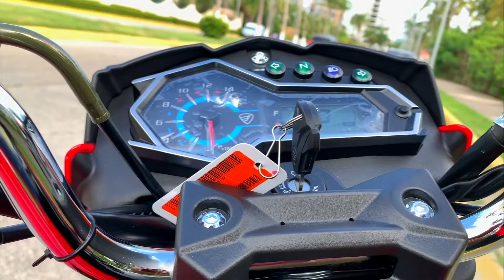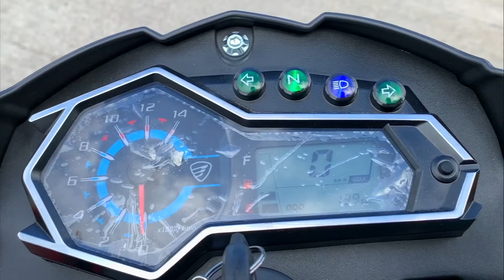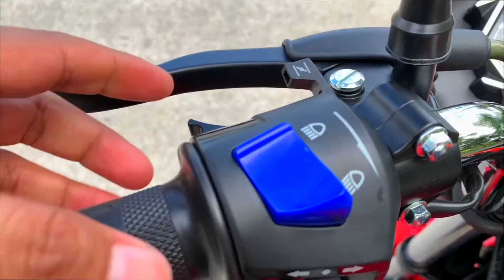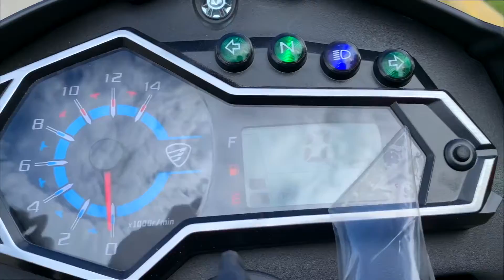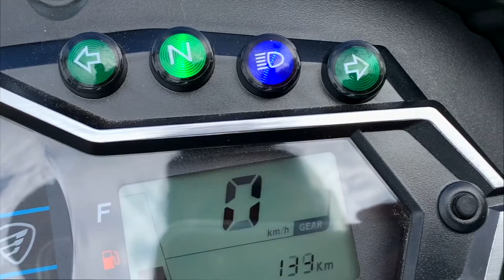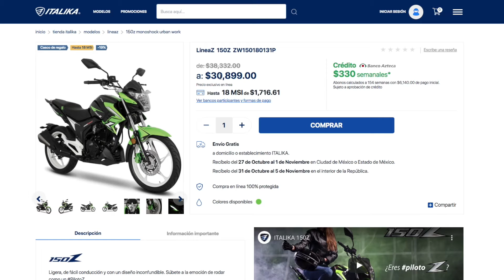200z |2020| Una EXCELENTE MOTO para PRINCIPIANTES